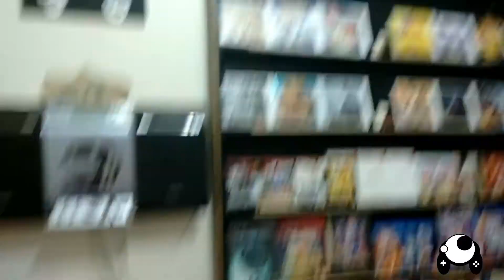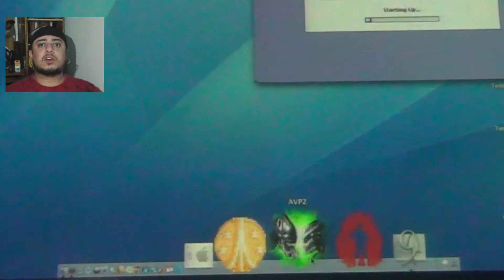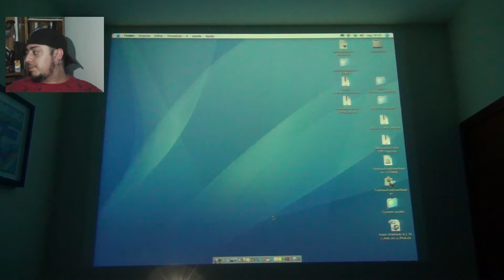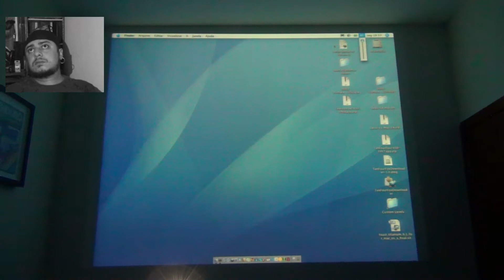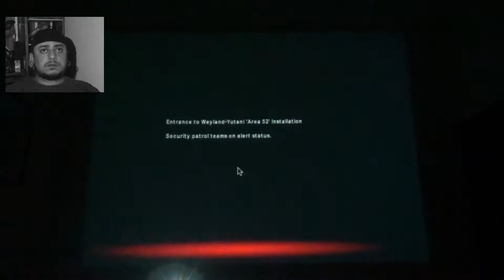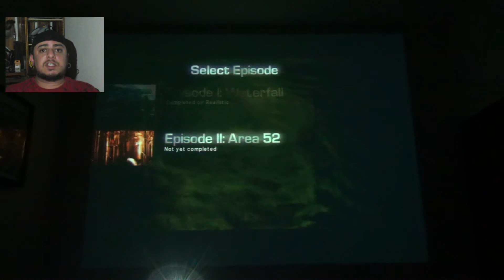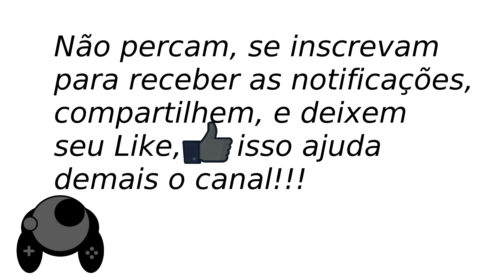Aliens versus Predator rodando diretamente no Mac Mini G4 - Jogatina 1, com o Predador.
Fala galera, um vídeo diferente do padrão com consoles, trago um jogo das antigas do Mac da época dos G4, direto no hardware original, quem nunca sonhou em ter um Mac, bom, precisei esperar apenas 13 anos depois,kkkkk.
O Jogo é bem bonito pra época, e a violência é um caso a parte, muito interessante, e ainda bem que não tive a ideia de gravar com o Guri, ele ainda não tem idade pra ver pessoas desmontando, kkkkk
Esta é a campanha do Predador, ainda falta do Alien e do Ser Humaninho, aguarde novidades.
Se ainda não for inscrito, por favor se inscreva, deixe aquele like maneiro e comente, para ajudar o Canal, compartilhe os videos do canal com seus amigos, bora apoiar a primeira série do canal!!!